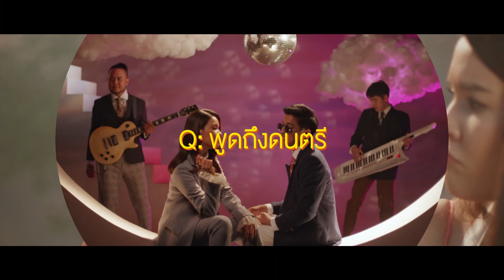มนต์รักดิสโก้ (Spinach soup) - Jetset'er Feat.เปาวลี พรพิมล [Behind the scene]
จะมีกอง MVไหน ที่สอดแทรกกลยุทธ์การครองเรือนได้ถึงพริกถึงขิงขนาดนี้ 😆

มนต์รักดิสโก้ (Spinach soup) - Jetset'er  Feat.เปาวลี พรพิมล

🎧ดาวน์โหลดได้แล้ววันนี้
Download *1230156